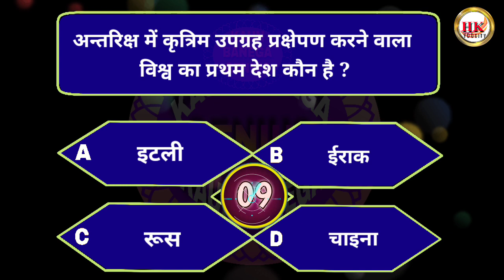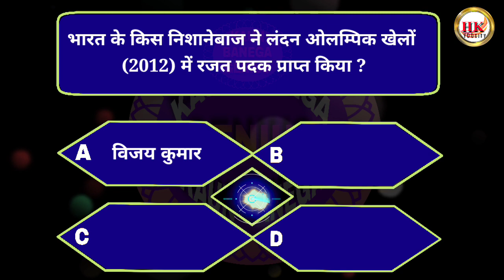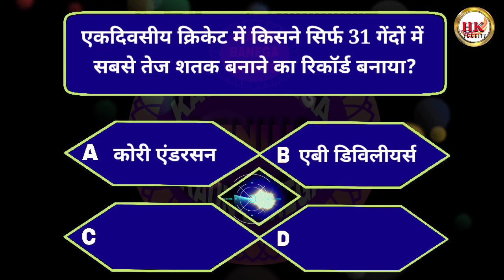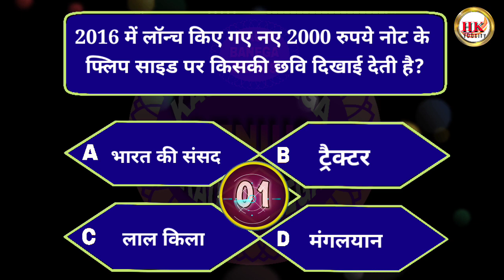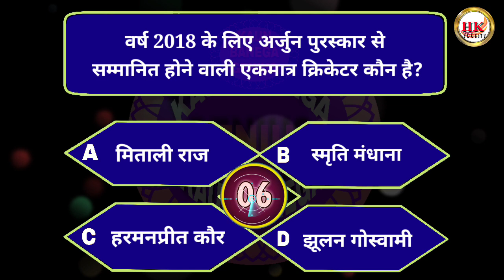Kaun Banega Genius-4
10 GK Questions
हर सवाल का जवाब 10 सेकंद के अंदर दे
kaun banega genius